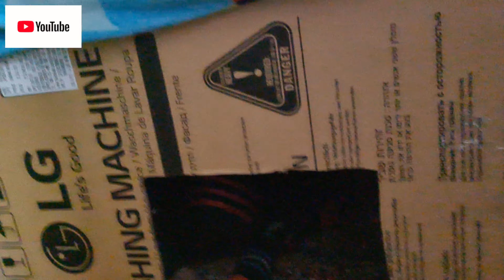हमारे dog's की काजू खाने की demand